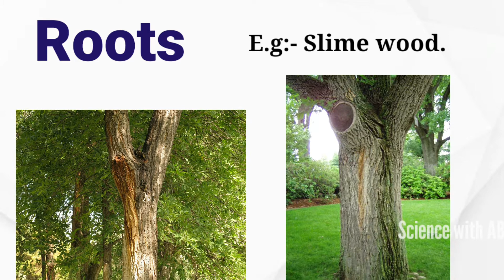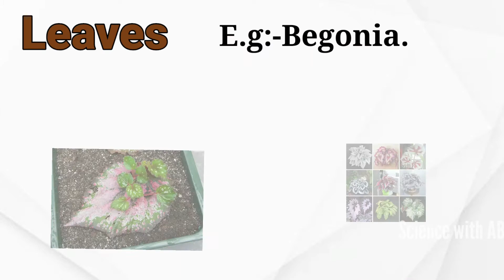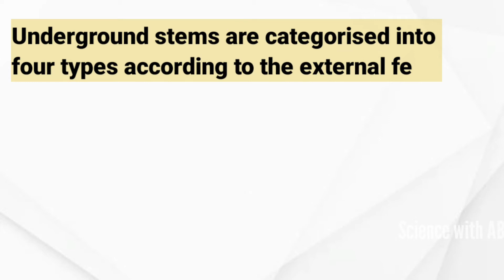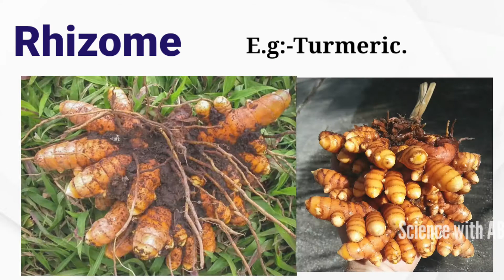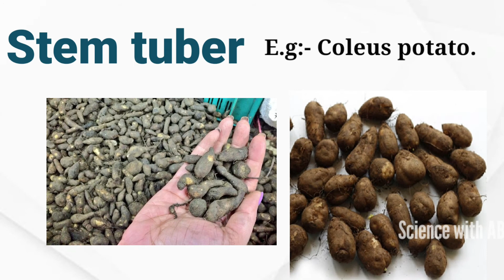Natural vegetative propagation.science with AB #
Generation of new plants naturally from underground or aerial parts of a mother plant is known as natural vegetative propagation. this occurs from various vegetative parts of a plant.
1.Roots
2.Leaves
3.Suckers
4.Runners
5.Bulbils
6.Underground stems.